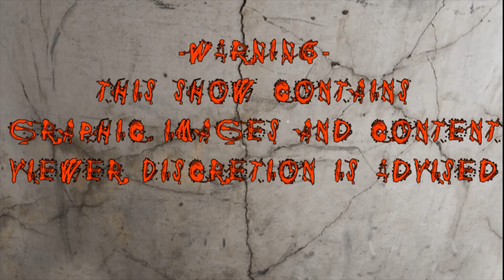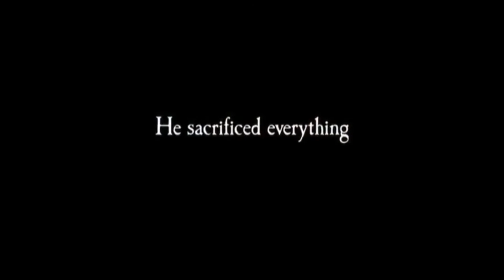The Only Genre Episode 9: M is for Matador, a new Amityville Horror, and Beetlejuice 2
Hello horror fans this is The Only Genre episode 9.  This episode we talk about the ABC's of Death 2 contest entry M is for Matador that Shane McKenzie wrote, a found footage Amityville Horror movie, and Beetlejuice Beetlejuice BEETLEJUICE 2.  Enjoy!!

Sean Vidmar     @graves6vi6
Danny Mecler    @dannymecler

To check out and vote for M is for Matador